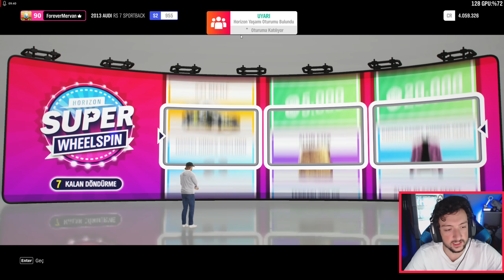57 ADET SÜPER ÇARK AÇTIM !! EFSANE ARABALAR ÇIKTI !! Forza Horizon 4 Çark Açılımı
Selamlar bugün Forza Horizon 4 çark açtım videosu ile karşınızdayız. Çark açılım videolarının devamı için beğenmeyi unutmayın 57 ADET SÜPER ÇARK AÇTIM bu videoda Efsane arabalar çıktı